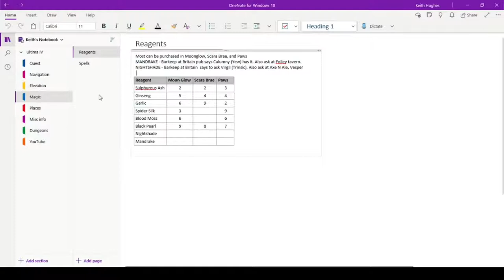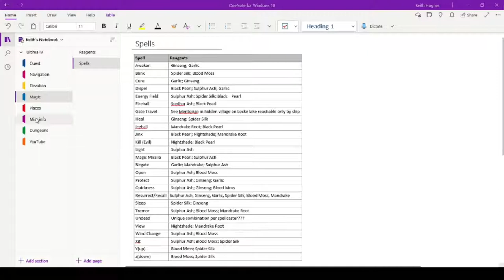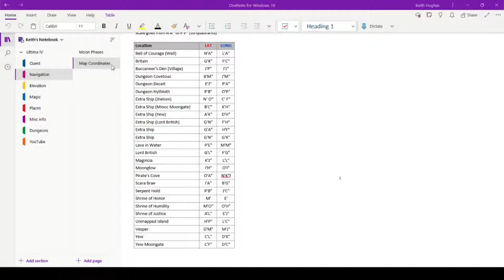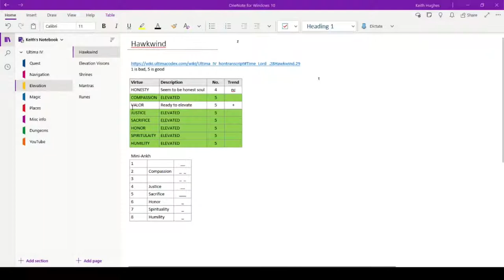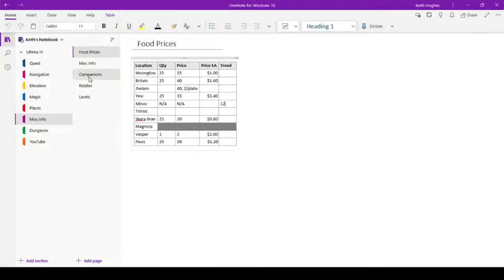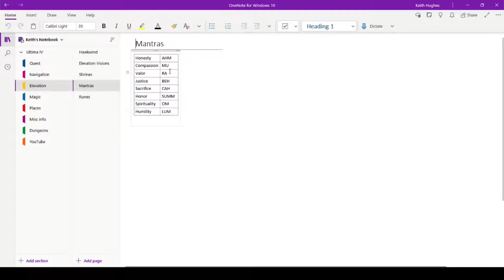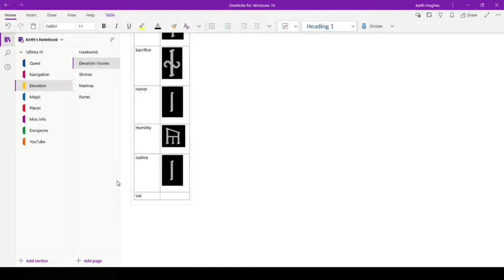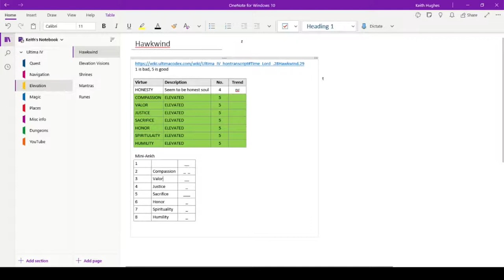Ultima IV Walkthrough - Episode 50 "Seven out of Eight!"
While I had to scrap my plan for this episode, we did learn a new spell and increase our avatarhood status walkthrough of the 1985 role-playing fantasy game published by Origin Systems.